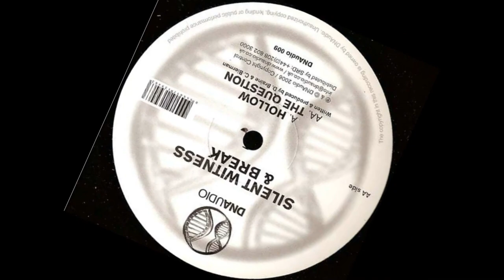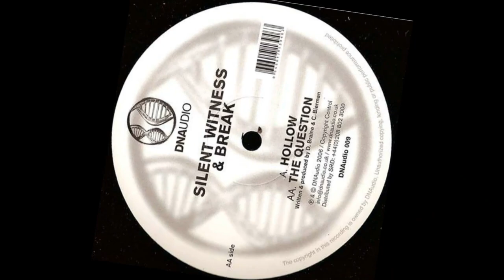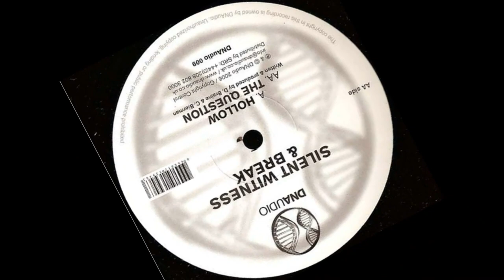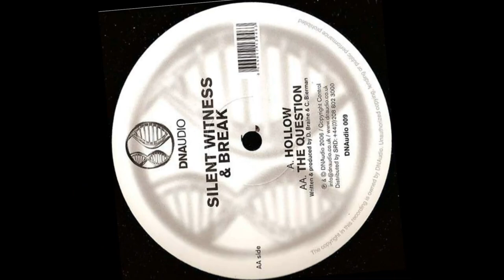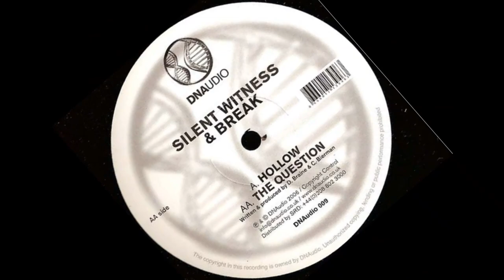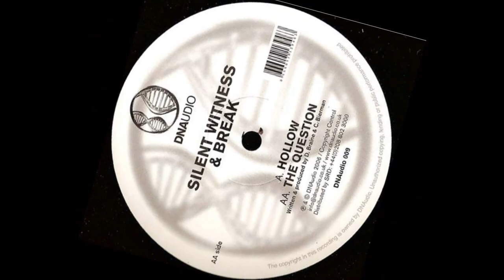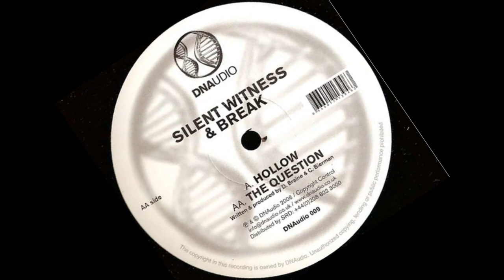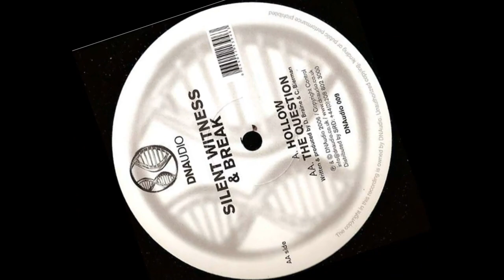Silent Witness & Break – Hollow / The Question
Label: DNAudio – DNAudio 009
Format: Vinyl, 12", 45 RPM
Country: UK
Released: 2006
Genre: Electronic
Style: Drum n Bass